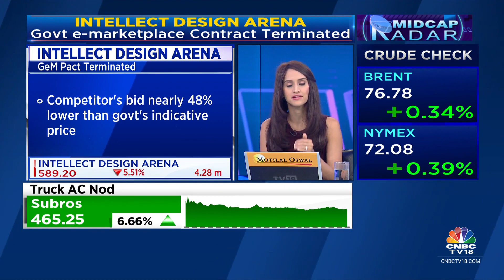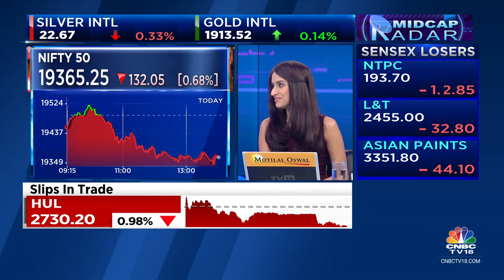Intellect Design Slips After Termination Of Govt e-Marketplace Contract | CNBC TV18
Midcap Spotlight | Intellect Design Arena slips as a key govt contract ends. In our special segment Midcap Spotlight, Reema Tendulkar focuses on the stock. Listen in.

n18oc_business